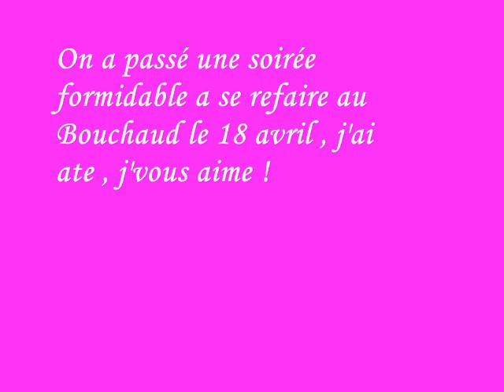BAl a Molinet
Ambiance de fou juste avant d'aller au Bal !! =)